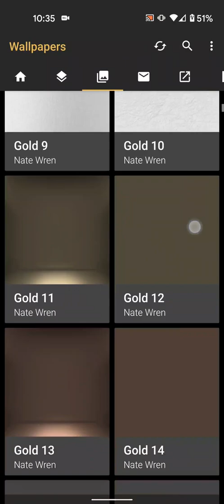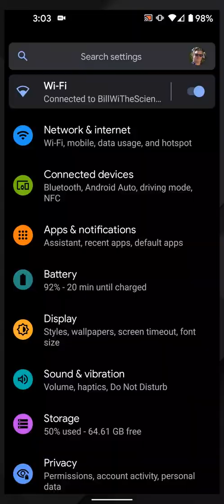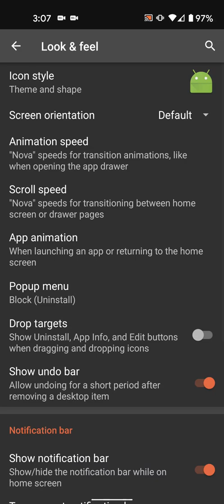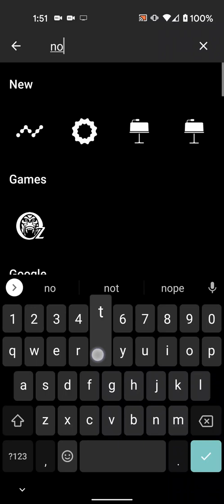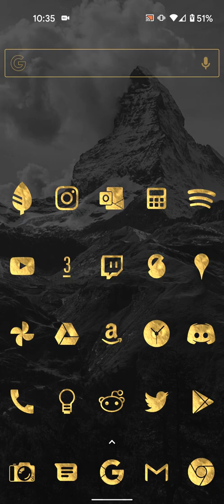Gold Leaf Icon Pack | How to Apply Icon Packs on Android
I'm showcasing the Gold Leaf - Icon Pack in this video and also giving a quick how-to on applying icon packs in Android.

Gold Leaf - Icon Pack has over 5,000 icons in the pro version as well as widgets & wallpapers. You can find out more at the play store:

Icon Pack Tutorial
The steps to install an icon pack in android are simple.
Step 1: Download an Icon Pack.
Step 2: If your launcher doesn't support icon packs, download one that does. I recommend Nova Launcher
Step 3: Apply the icons. You can apply the icon pack in your launcher settings. To get to the launcher settings, long-press an empty area of your home screen and select "settings."

You can also manually apply icons in most launchers by long-pressing the icon you'd like to change, selecting the "edit" icon, then selecting the icon image.

Or, tag your social posts with homescreen or iconpack
Also, just tweet them at me, because I'd love to see them!

00:00 Intro
00:08 Gold Leaf Icons
00:52 Step 1 Get an Icon Pack
01:00 Step 2 Get a Launcher
02:03 Applying Icons
03:47 Share Your Stuff
04:09 My Other Apps